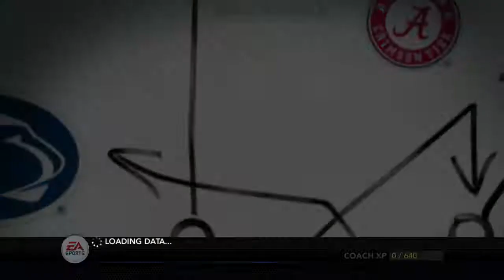NCAA Football 14 Online Dynasty S1 Introduction/Pre-Season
Matt and me are starting a ncaa online dynasty and this is the first epiisode of it.